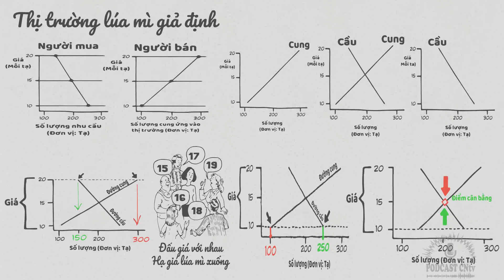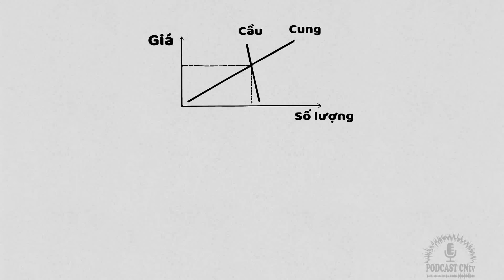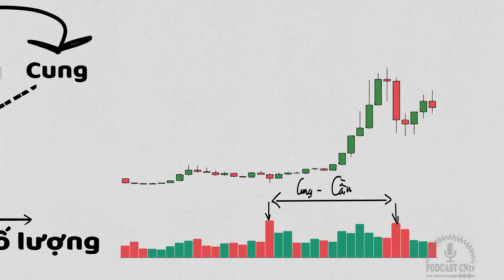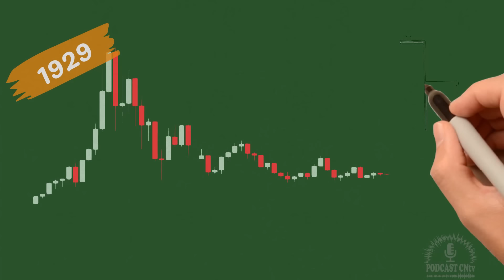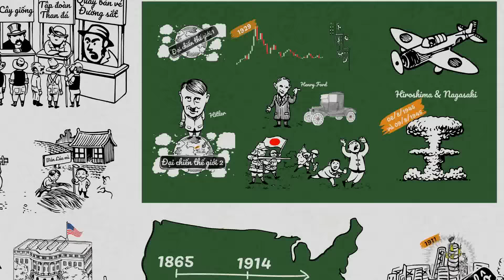Sự Hình Thành Đế Chế Dầu Mỏ Standard Oil & Quyền Lực Của JP Morgan ♥ Nền kinh tế vận hành ♥ Tập 6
Sự Hình Thành Đế Chế Dầu Mỏ Standard Oil
Quyền Lực Của JP Morgan
Nội dung video
00:00 Giới thiệu nội dung
01:20 Tình hình Nước Mỹ sau nội chiến
03:10 Đế Chế Dầu Mỏ Standard Oil hình thành
06:26 Quyền Lực Của JP Morgan - Ông trùm ngành ngân hàng
07:30 John Davision Rockefeller trở thành người giàu nhất thế giới
09:25 Giải thích về lượng cung cầu về thực phẩm
10:20 Tuy duy cung cầu bắt đỉnh đáy thị trường
12:25 Công ty cổ phần lên ngôi
14:10 Bê bối và tham nhũng của các tập đoàn bị phanh phui
15:30 Standard Oil bị tan vỡ năm 1911
17:20 Năm 1913 FED ra đời quyền lực của JP Morgan bị hạn chế
18:02 Hẹn các bạn nội dung tập tiếp theo
Công Nghiệp Hóa Của Tư Bản Đã Kích Hoạt Chủ Nghĩa Cộng Sản
Cung cầu trong kinh tế học cổ điển
Nô lệ trên miền đất TƯ BẢN và Tư Bản luận
Giải Mã Sự Thật Ẩn Giấu Đằng Sau Cách Nền Kinh Tế Hiện Đại Vận Hành
Cách ngân hàng in tiền.
Cách ngân hàng in thêm tiền từ không khí .
Cuộc cách mạng công nghiệp lần thứ nhất
cách mạng công nghiệp
thất nghiệp
bank run, rút tiền ồ ạt
Tại sao Chính phủ phải can thiệp vào thị trường?
Kinh tế học tân cổ điển
kinh tế học chính trị cổ điển
ý tưởng của Adam Smith
Công ty Đông Ấn
cuộc cách mạng Mỹ
Luận về những nguyên lý dân số của Thomas Robert Malthus.
David Ricardo - Nguyên lý của kinh tế chính trị và hệ thống thuế
Cách nền kinh tế vận hành,Sự thật về nền kinh tế,Kinh tế hiện đại,Bí mật kinh tế,Thị trường tài chính,Kinh tế thế giới,Cơ chế vận hành kinh tế,Khủng hoảng kinh tế,Nền kinh tế toàn cầu,Lý thuyết kinh tế hiện đại,Sự vận hành của thị trường,Tiền tệ,Ngân hàng,Lạm phát,Cổ phiếu,Lãi suất,Đầu tư,Kinh tế vĩ mô,GDP,Thị trường bất động sản,Tỷ giá hối đoái,Khủng hoảng tài chính,Tăng trưởng kinh tế,Trái phiếu